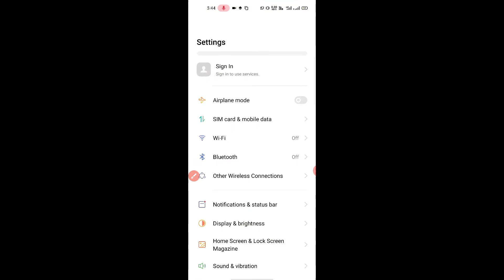how to hide lock screen notification ko kaise hide karen lockscreen notification off on